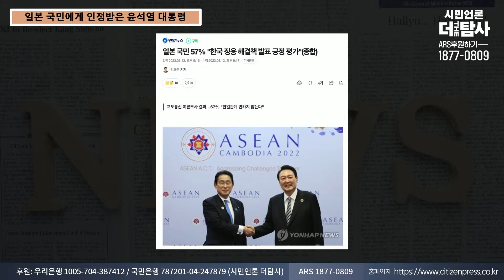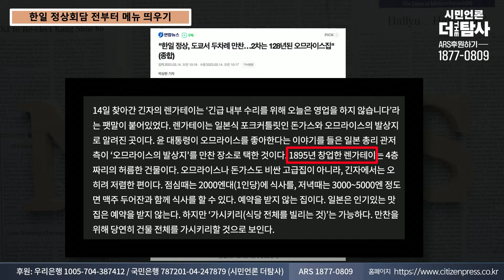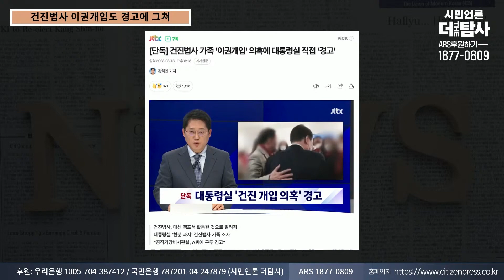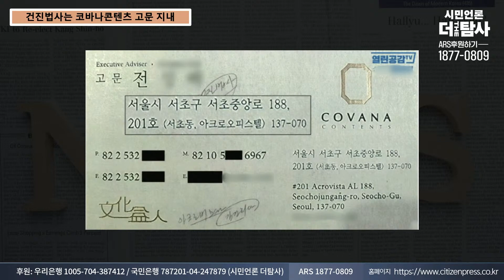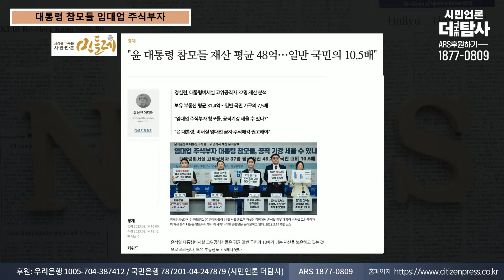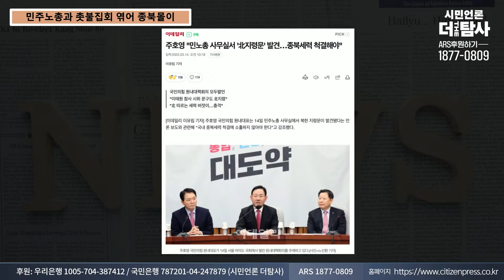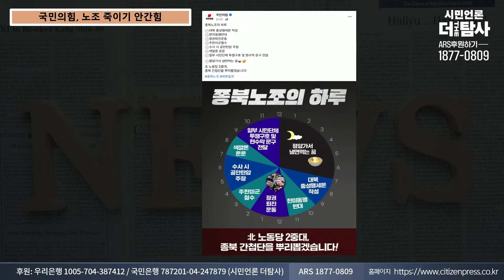【230314】 오늘의 브리핑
시민은 우리의 영원한 동지입니다.